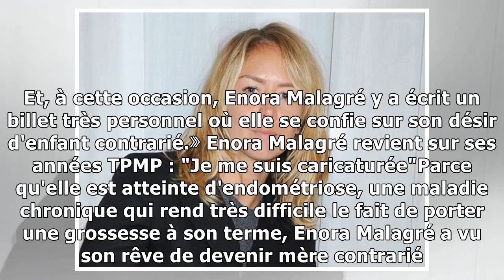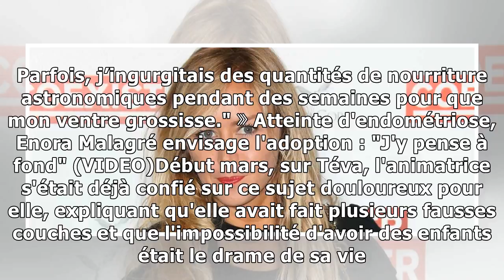"C'est ma souffrance, elle me ravage" : Enora Malagré se confie sur son désir d'enfant contrarié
Un an après son départ de Touche pas à mon poste, Enora Malagré a fait son retour sur le plateau de l'émission de Cyril Hanouna pour faire la promotion de son nouveau projet, La Woman Trend Family ou ...